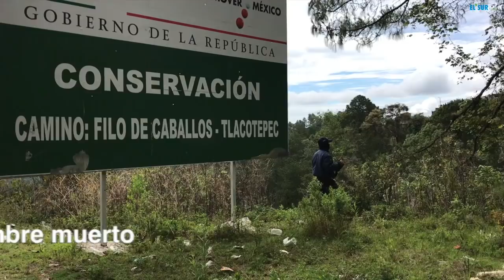Enfrentamiento en Filo de Caballos, Guerrero.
Continúan los enfrentamientos de grupos rivales en la sierra de Leonardo Bravo. La Policía Rural estatal halló dos camionetas clonadas del Ejército con múltiples disparos y  dentro de una de ellas estaba el cuerpo de un hombre con ropa militar.